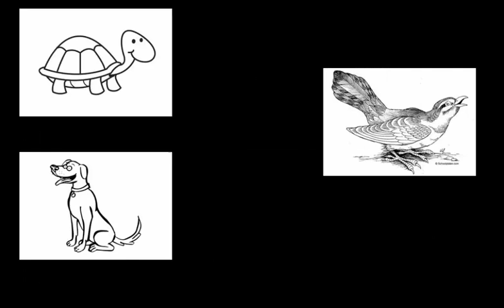Les animaux de compagnie en français, fle – vocabulaire 8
Connaître les animaux de compagnie (animaux domestiques) en français est très utile. Cela constitue du vocabulaire de base que toute personne débutante en français doit apprendre. Pour plus d’explications sur les animaux de compagnie (les animaux domestiques) en français, consultez l’article de flemotion.com “Leçon n°8 de vocabulaire : les animaux de compagnie en français” via ce lien

Pour apprendre plus de vocabulaire sur les animaux :

- voir aussi notre vidéo sur les animaux sauvages et son article

- Et aussi notre vidéo sur les animaux de la ferme et son article

- Nous avons également une vidéo sur les animaux marins et l’article sur les animaux de la mer

Vous trouverez plus de contenus pour apprendre du vocabulaire en français

Flemotion est la chaîne Youtube pour apprendre facilement et gratuitement le français en ligne.

Aidez-nous en likant et en partageant cette vidéo et en vous abonnant à notre chaîne Youtube. N’hésitez pas à poser vos questions ou à nous laisser un message dans les commentaires.